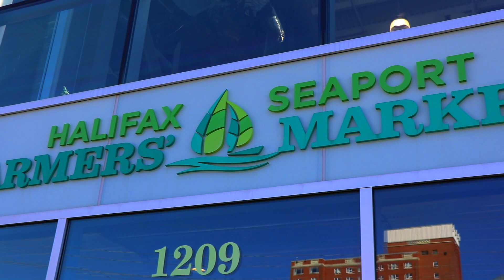Sunday Mornings In Halifax - My Halifax - Things To Do In Halifax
This week we are on the Halifax waterfront enjoying the Labor Day Weekend! We are checking out some of things that make Halifax so special!